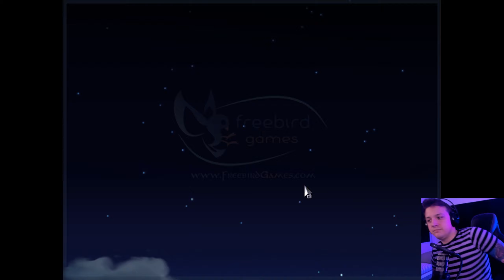WTF IS THAT GAME EVEN!? - To The Moon [Blind Playthrough] Part 1 - Venom Lion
Hello everybody and welcome to my blind playthrough of this neat-looking indie game, To The Moon. A friend of mine recommended this game to me, praising it's narrative. Let's see what I think about it, shall we?

Not gonna lie, I'm pretty much confused for the duration of this episode lmao

Consider supporting the channel by using this Amazon link during your shopping